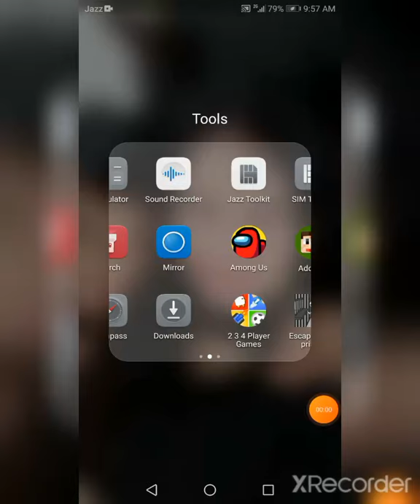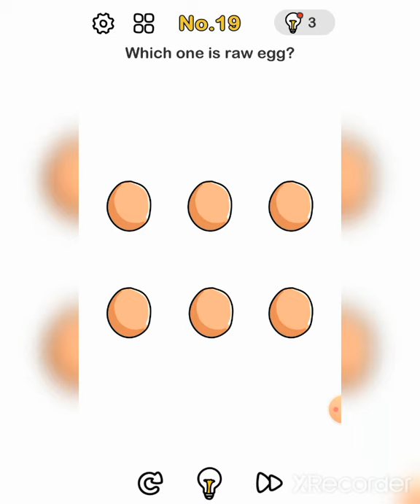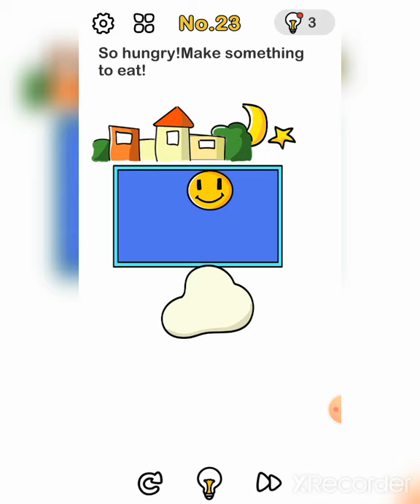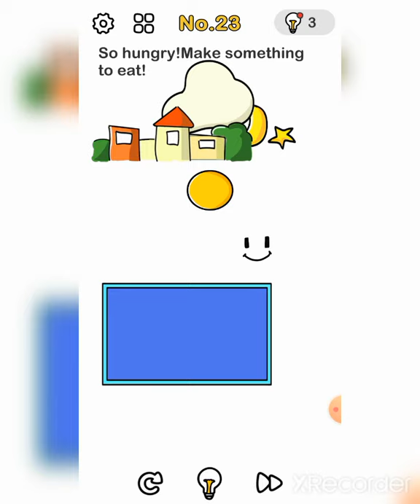There is no logic in this game